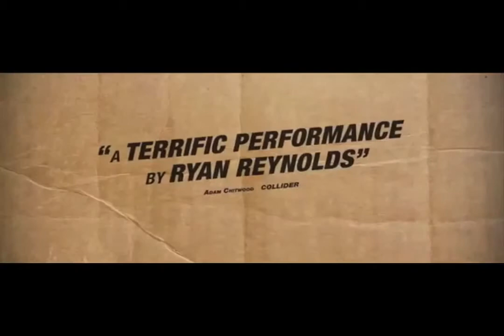The Voices Trailer Oficial Subtitulado